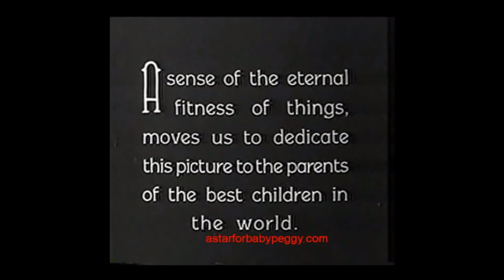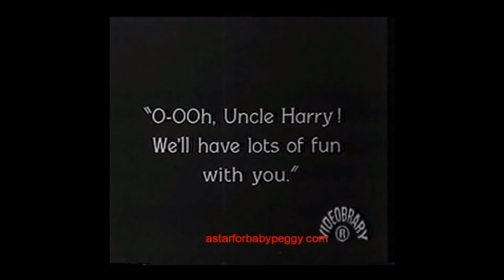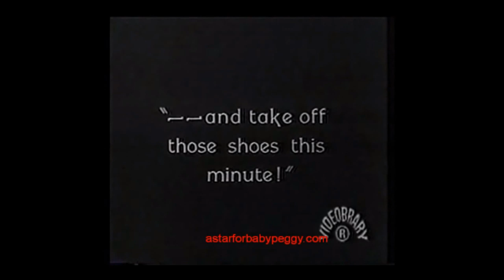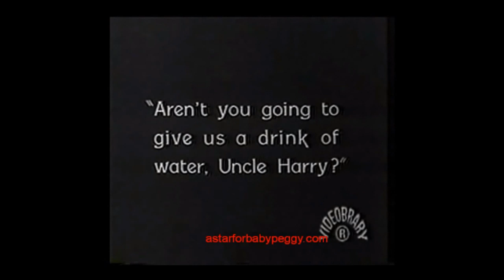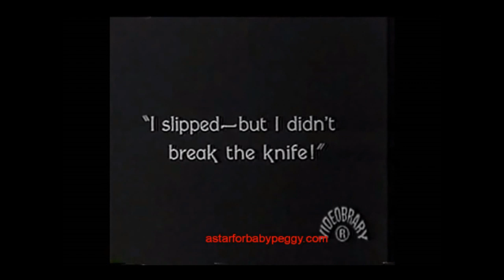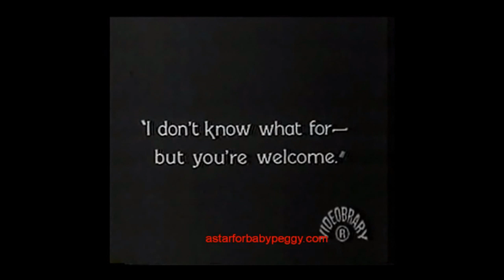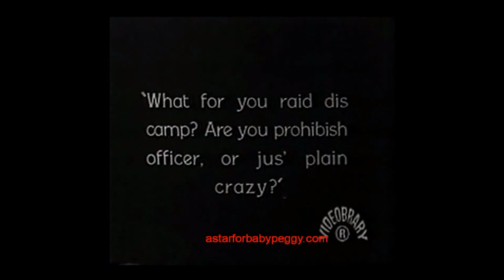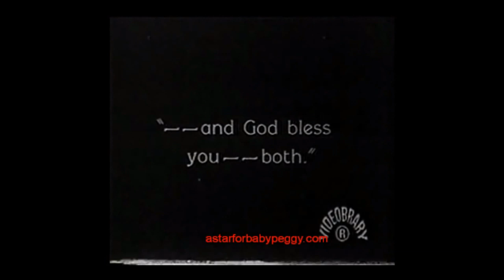Helen's Babies (1924, Clara Bow, Baby Peggy)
1924 film where Clara Bow and Baby Peggy's paths cross.  Music removed to be public domain.  Help us get Baby Peggy a star on the Hollywood Walk of Fame! (our ONLY facebook page, others are fake)